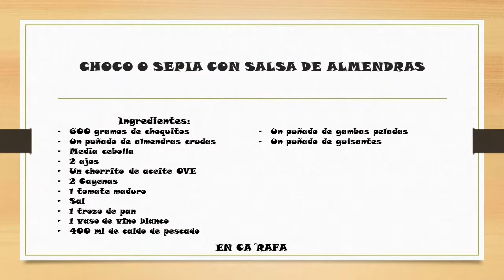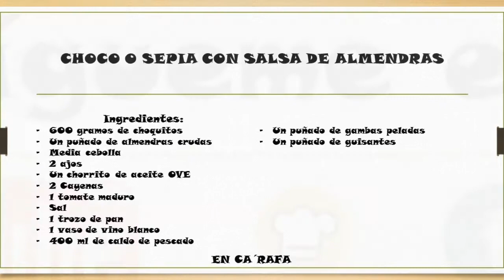CHOCO O SEPIA CON SALSA DE ALMENDRAS Receta muy rica y sencilla. Y truco para pelar las almendras.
Hola!! Hoy toca un plato que me encanta y os lo recomiendo para cualquier ocasión. Choco o sepia o jibia llámalo como quieras con salsa de almendras. Veréis que fácil se pelan las almendras con este truquito.
Estos choquitos y todo el pescado y marisco congelado que compro voy a congelados mediterraneo, os lo recomiendo 100%

Ingredientes:
- 600 gramos de choco
- Un puñado de almendras crudas
- Media cebolla
- 1 tomate maduro
- 2 ajos
- Un chorrito de aceite OVE
- Sal
- Un trozo de pan
- 2 cayenas
-1 vaso de vino blanco
- 400ml de caldo de pescado
- Un puñado de gambas peladas
- Un puñado de guisantes congelados